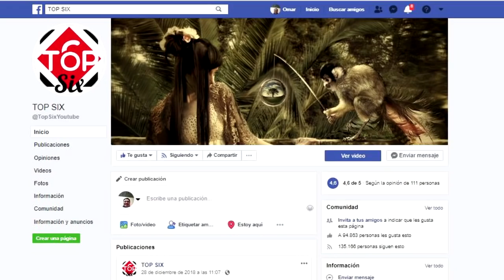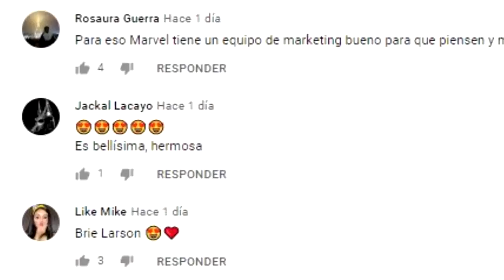KEANU REEVES SI ESTÁ en PLÁTICAS con MARVEL PARA PARTICIPAR en el MCU